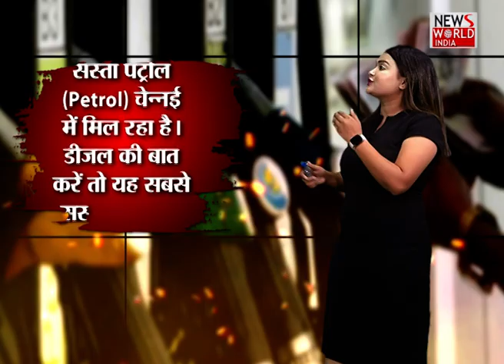यहाँ जानिए देश में सबसे सस्ता पेट्रोल-डीजल कहाँ मिल रहा है!